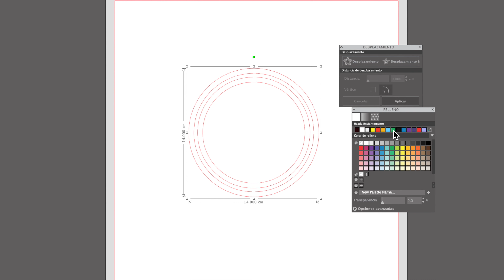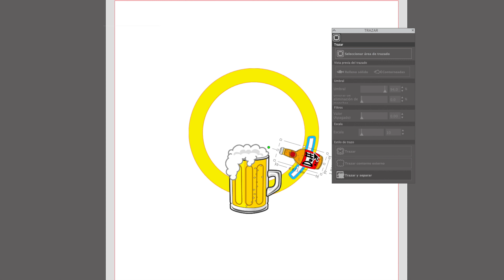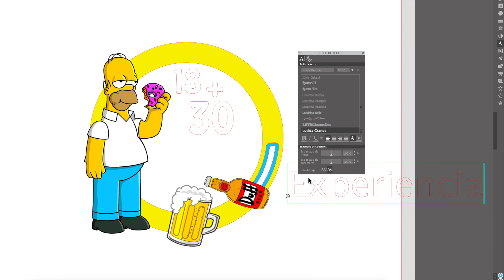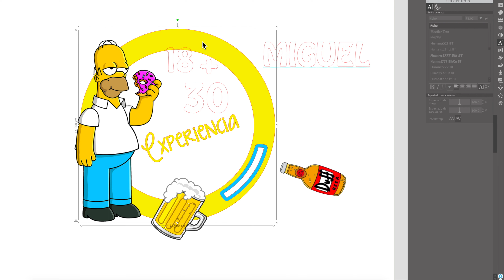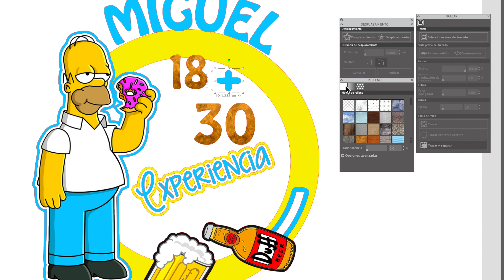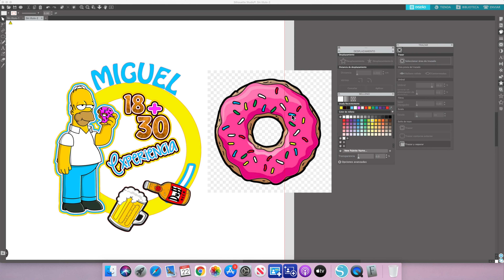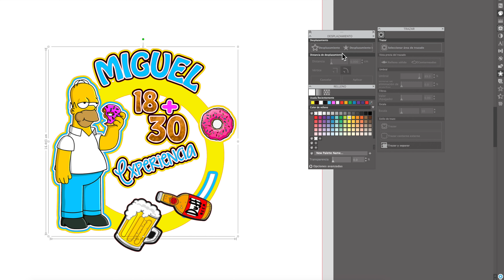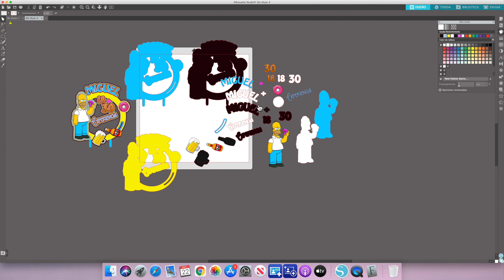Cake topper con pieza que se desplaza. (Con movimiento)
Hola amigos de @ScrapbookyFiestas 💗
En el video de hoy les traigo un cake topper con una pieza que se desplaza de un lado a otro. Es el movimiento de la botella en este caso.
En el video se muestras varias técnicas y herramientas del software silhouette Studio.
Espero que el paso a paso les sea de utilidad y cualquier duda escríbanla en los comentarios que con gusto les responderé.